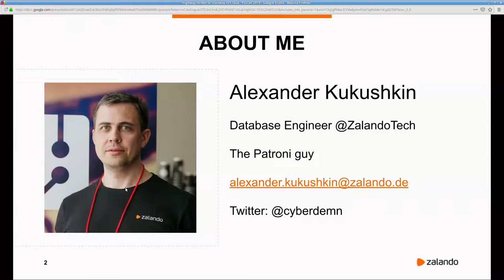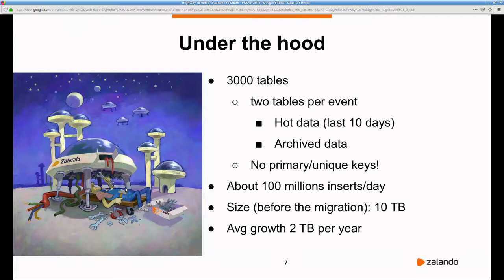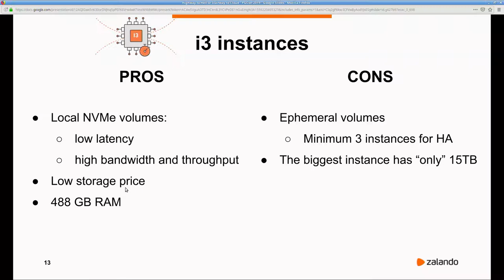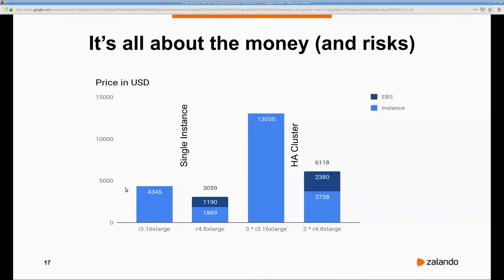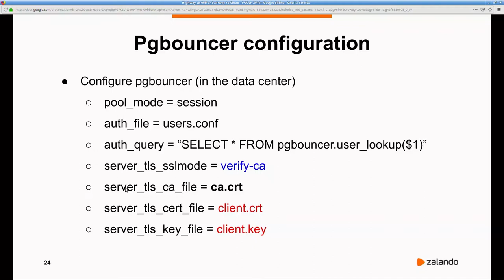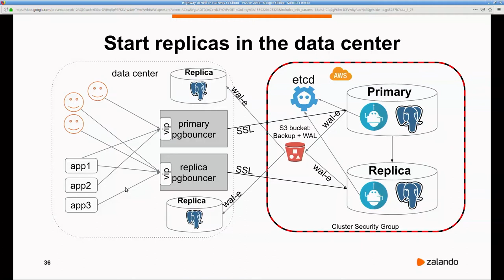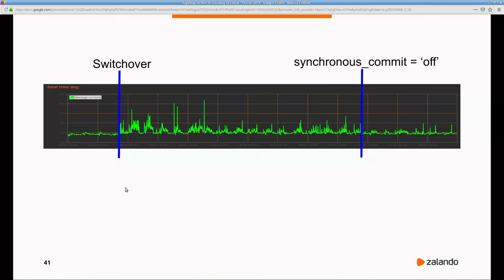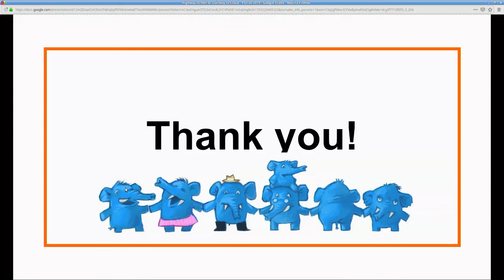Highway to Hell - Alexander Kukushkin